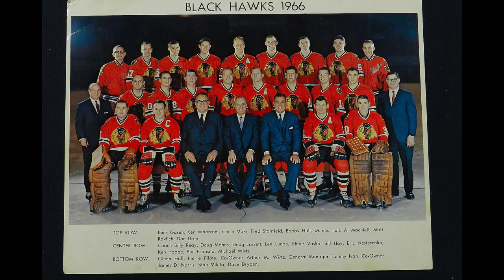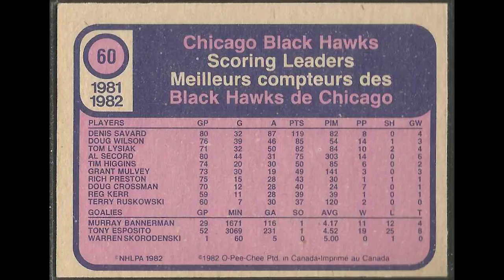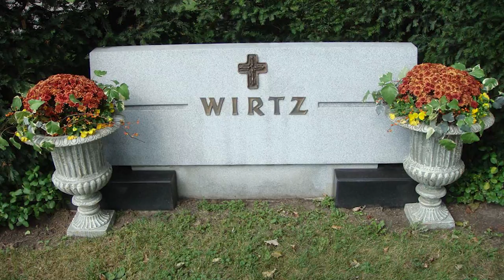The History of the Chicago Blackhawks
Episode #224 - The History of the Chicago Blackhawks

Narrated by Brent.

Post2Post
C1B 2V5